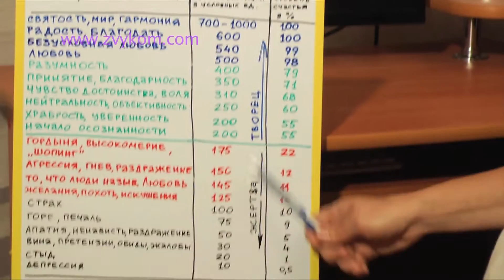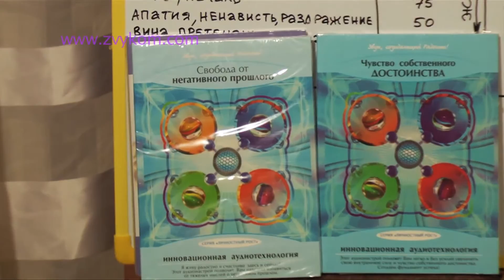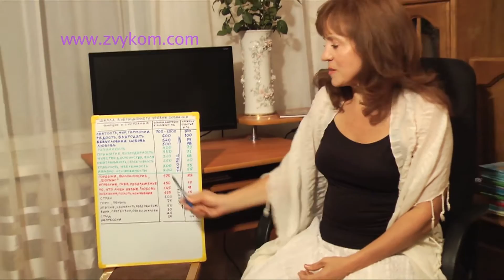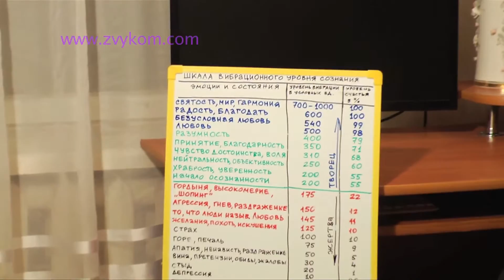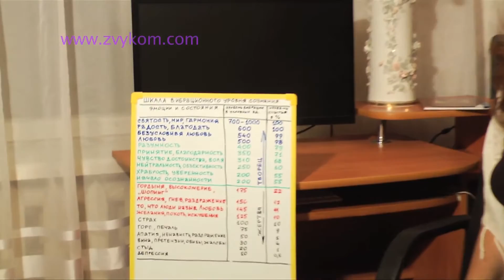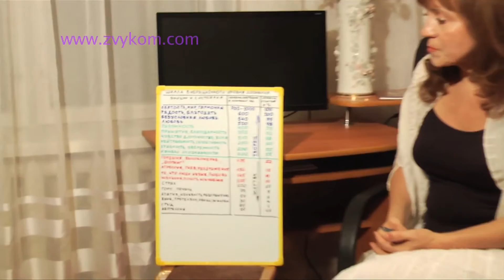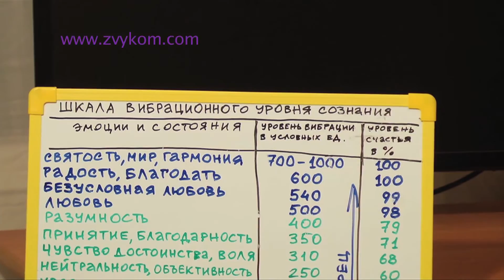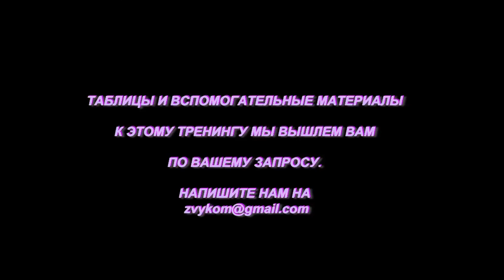Как счастье зависит от сознания. Часть Вторая от zvukom.com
Продолжение видео-тренинга, который помогает обнаружить связь между уровнем счастья и уровнем сознания. Проводит Алла Ревенко, творческий директор Канадской Академии Успеха "Естественный Путь", тренер личностного роста и духовный наставник системы раджа-йоги "Сахадж-Марг"